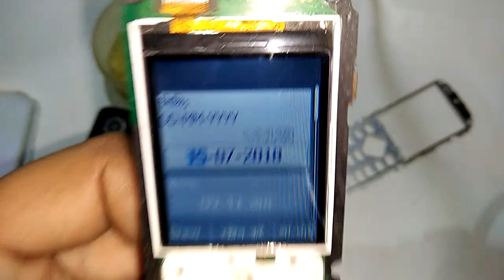Nokia C2-00 C1-01 Display Light jumper Solution.